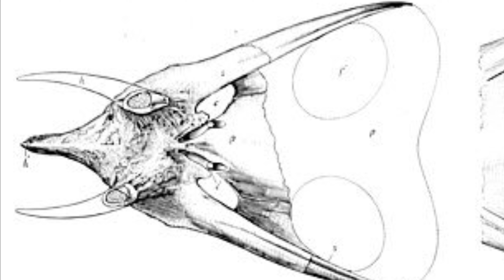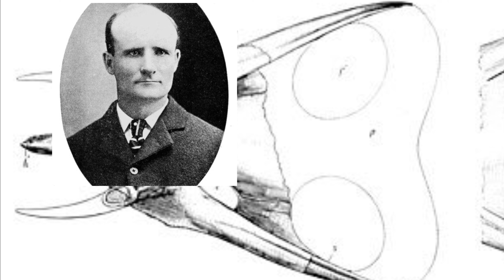Torosaurus the “Perforated Lizard.”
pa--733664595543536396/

Description:Yes I am back again and here is Torosaurus! Torosaurus is a Ceratopsian that lived in the Maatrischian Stage and was one of the Last non avian dinosaurs alongside others,its name means perforated Lizard,referring to it’s holes on it’s skull and frill.

Update:I got allot to improve and I’m sorry since school is getting on me so I’m only to post if I do have the time,stay primal!